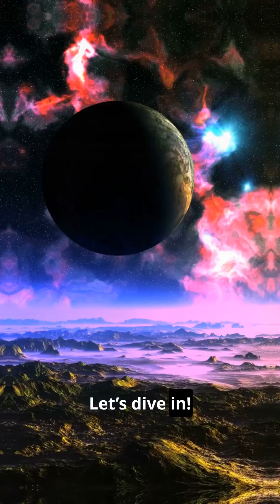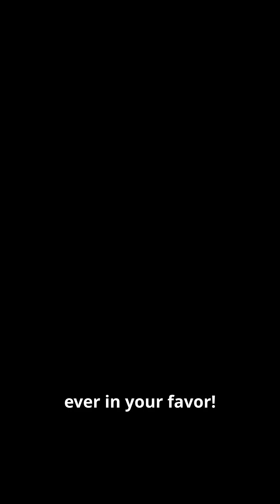Mind-Blowing Natural Phenomena on Other Planets!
Discover the wonders of our Solar System in this captivating video! 🌌

1. Explore Jupiter's Great Red Spot, a colossal storm raging for over 350 years, with enough space to fit Earth three times over.
2. Dive into the mesmerizing rings of Saturn, composed of ice and rock chunks, stretching an incredible 175,000 miles.
3. Marvel at Mars' Valles Marineris, a grand canyon system nearly 2,500 miles long and up to 4 miles deep, as tall as stacking 14 Empire State Buildings.